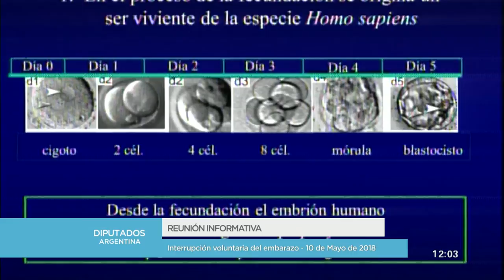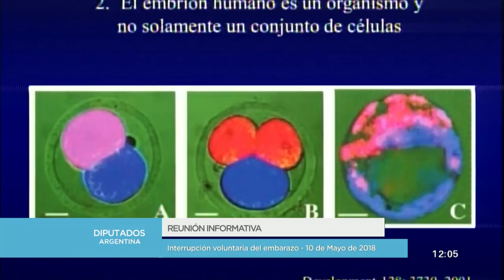PONENCIAS A FAVOR Y EN CONTRA - 1ra. Parte - 10 de Mayo de 2018